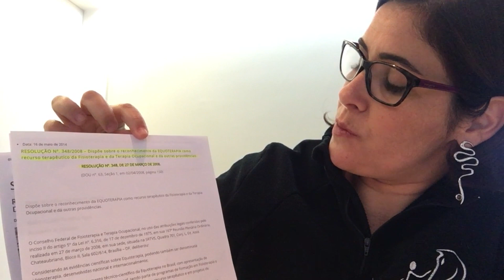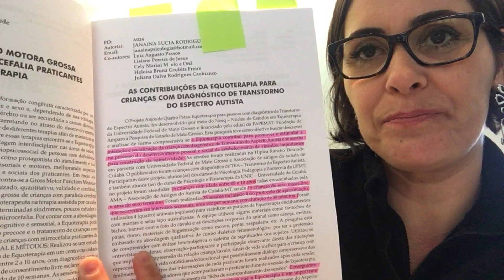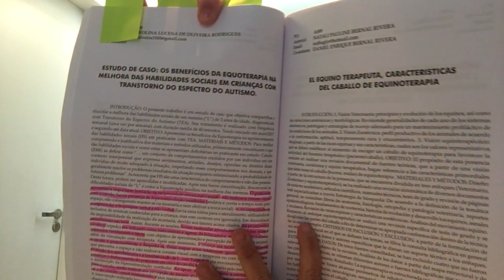Palavra de Especialista: Equoterapia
Vivendo a Inclusão - Entrevista com Ana Carolina Pereira Matos sobre Equoterapia.